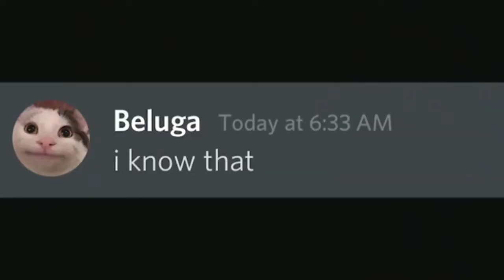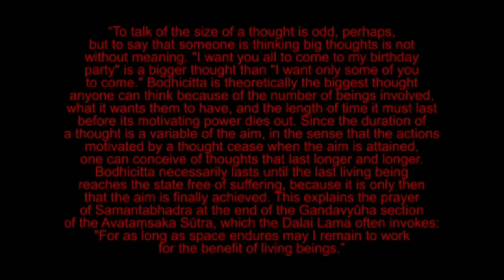когда ты показываешь маме мемы… | beluga [in russian]